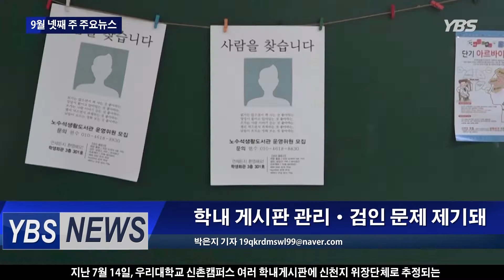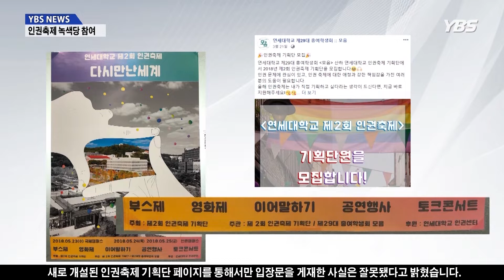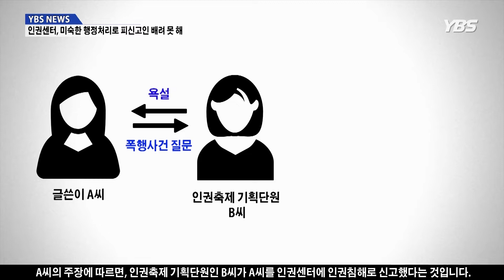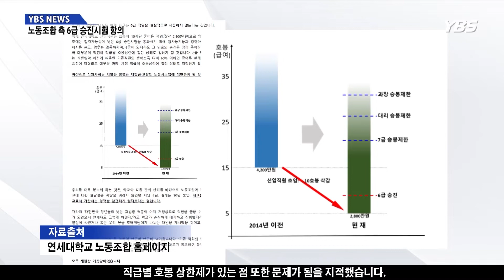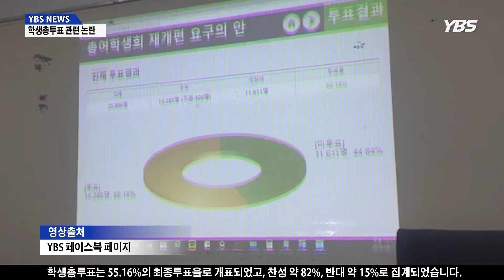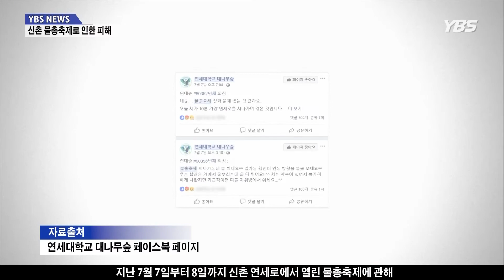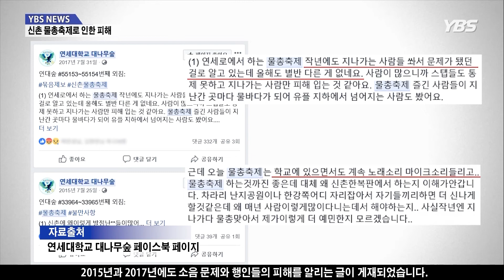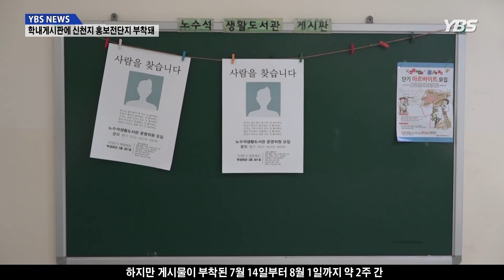[YBS NEWS] 9월 넷째 주 YBS NEWS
9월 넷째 주 YBS NEWS

[뉴스]  "특정 당의 후보가 인권축제 강연", 갑론을박 속 여전히 입장 표명 없는 총여학생회 (장효진 기자)

[뉴스] 피신고인 배려하지 못한 인권센터, '인권 보호' 이뤄지지 않는 행정처리 (오은영 기자)

[뉴스] 우리대학교 노동자 대상 직급 승진시험이 불러온 파장, 노-사 상생은 어디에... (이정민 기자)

[뉴스] 혼란 속의 연세... 학생총투표, 그리고 그 이후 (정운채 기자)

[뉴스] 연세로의 물총축제, 학생들 걷다가 물 맞을 걱정해야 되나 (조윤정 기자)

[뉴스] 학내 곳곳에 부착된 신천지 홍보 전단지, 검인 규정은 어디로 (박은지 기자)

- 앵커 : 59기 아나운서 양찬영, 59기 아나운서 신지원

- 제작/기술 : 59기 기자 최세은